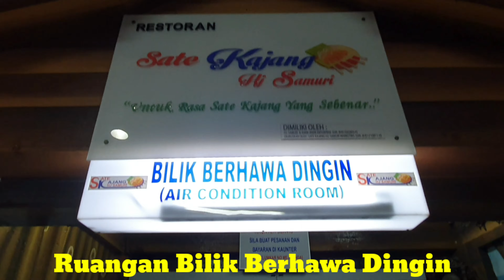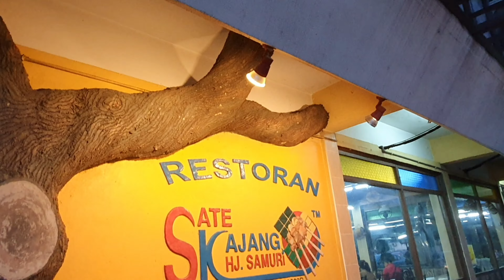🍡🍢Satay Kajang Haji Samuri Memang Ramai Orang Datang!!🍡🍢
Di antara salah satu satay yang terkenal di Malaysia. Nama satay kajang memang tidak asing lagi bagi peminat satay. Mengekalkan ciri citarasa kampung turun-temurun, ianya memberi kepuasan bagi mereka yang mahukan satay yang sedap dan berbaloi.

Satay Kajang Haji Samuri
Jalan Hishammuddin, Bandar Kajang, 43000 Kajang, Selangor

Waze : Satay Kajang Haji Samuri